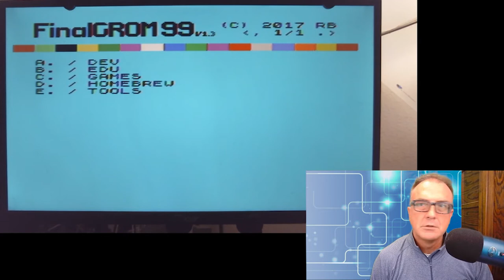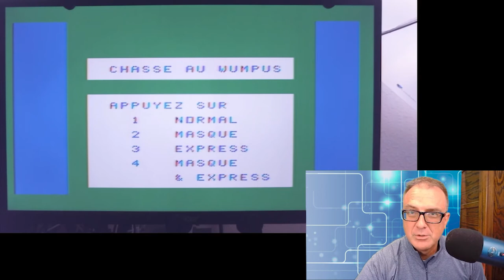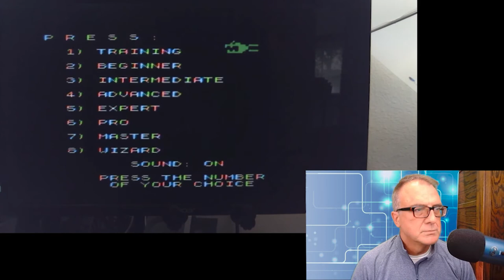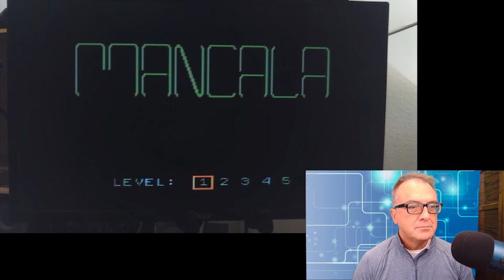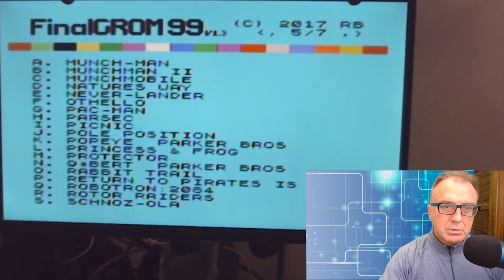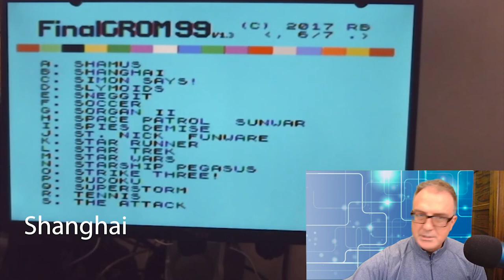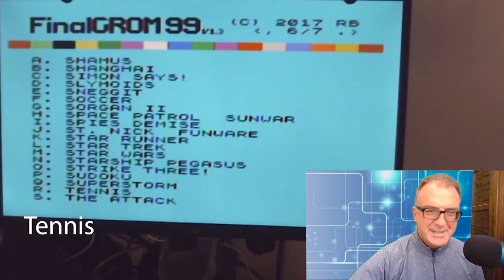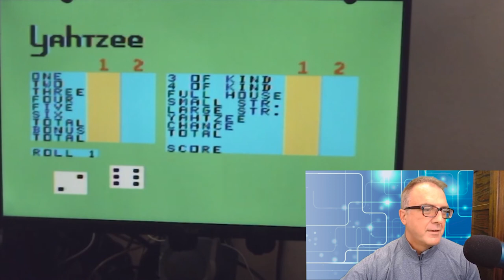Reviving a TI 99/4A Part 12 - Games and Joysticks re-mastered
In this re-mastered video, Dan explains replacement joysticks and how to connect them to your TI 99/4A.  Intro music by my good friend Jon Arnold.
116 Games covered:
4A Flyer 9:23:00
A-Maze-ing 9:42:00
Adventure 10:20:00
Alpiner 10:56:00
Ambulance 11:47:00
Ant Colony 0.5 12:32:00
Anteater 13:10:00
Axel F skipped
Barrage skipped
Berlin skipped
Beyond Parsec skipped
Beyond Space skipped
Black Hole skipped
Blackjack & Poker 13:20:00
Blasto 15:44:00
Boxer 16:26
Break Thru!! 17:55:00
Buck Rogers 18:07:00
Burger Builder 18:38:00
Burger Time 19:02:00
Card Sharp 19:32:00
Carwars 20:50:00
Centipede 21:23:00
Chasse au Wumpus 21:49:00
Chicken Coop 22:54:00
Chisholm Trail 23:38:00
Computer War 0:04:00
Congo Bongo 0:36:00
Connect Four 1:29:00
Crossfire 2:03:00
D-Station I 2:20:00
D-Station II 3:00:00
Defender 3:27:00
Demon Attack 4:04:00
Dig Dug 4:39:00
Donkey Kong 5:11:00
Dragonflyer 5:46:00
Driving Demon 6:11:00
E.T. the Extraterrestrial 6:50:00
Escape (Stars fo Death) 7:40:00
Face Chase 8:24:00
Face Maker skipped
Fantasy 8:54:00
Fathom skipped
Fathom TI/Imagic 9:35:00
Football skipped
Frogger Parker Brothers 10:19:00
Hangman 10:47:00
Hen Pecked 11:18:00
Henhouse 11:40:00
Hopper 12:27:00
Hunt the Wumpus 12:59:00
Hustle 14:07:00
Jawbreaker 15:12:00
Jumpy 16:31:00
Jungle Hunt 17:09:00
Junkman Junior 18:48:00
King of Castle (Pillars of Gloom) 19:54:00
M*A*S*H 20:30:00
Mancala 21:58:00
Micro Pinball II 23:43:00
Microsurgeon Imagic 0:18:00
Midnite Mason 1:04:00
Mind Challenegers 1:43:00
Mind Challenegers-Memory Match 1:53:00
Mind Challenegers-Mind Grid 2:04:00
Moon Mine skipped
Moon Patrol skipped
Moonsweeper 2:07:00
Mouskattack 3:08:00
Mr. Chin 3:44:00
Ms. Pac-man 4:43:00
Munch-Man 5:14:00
Munchman II 5:52:00
Munchmobile 6:24:00
Nature's Way 7:18:00
Never-lander 8:31:00
Othello 9:36:00
Pac-Man 9:59:00
Parsec 10:24:00
Picnic 10:48:00
Pole Position 11:23:00
Popeye Parker Brothers 12:07:00
Princess & Frog 12:50:00
Protector 13:56:00
Q*Bert Parker Brothers 14:19:00
Rabbit Trail 14:48:00
Return to Pirate's Isle 15:20:00
Robotron 2084 17:20:00
Rotor Raiders 18:07:00
Schnoz-ola 19:03:00
Shamus 19:41:00
Shanghai 20:23:00
Simon Says! 9:38:14
Slymoids 9:38:42
Sneggit 9:39:20
Soccer 9:40:07
Sorgan II 9:40:54
Space Patrol Sunwar 9:41:38
Spies Demise 9:42:30
Snt. Nick Funware 9:43:34
Star Runner 9:44:40
Star Trek 9:45:07
Star Wars 9:45:31
Starship Pegasus 9:46:15
Strike Three! 9:46:58
Sudoku 9:47:41
Superstorm 9:47:54
Tennis 9:48:59
The Attack 9:49:54
TI Invaders skipped
TI-Toad 9:51:01
Tile Breaker (Breakthrough) 9:52:04
Tombstone City 9:52:48
Topper 9:53:23
Treasure Island 9:54:02
Tris 9:54:27
Tunnels of Doom skipped
Uboat 9:55:42
Video Chess 9:56:06
Video Games I 9:56:36
Video Games I (Pot-shot) 9:56:46
Video Games I (Pin-ball) 9:57:15
Video Games I (Doodle) 9:57:34
Video Vegas 9:57:55
War Zone II 9:58:13
Wingwar by Imagic 9:58:42
Wumpus Jagd 9:59:25
Yahtzee 9:59:40
Zero-zap 9:59:52